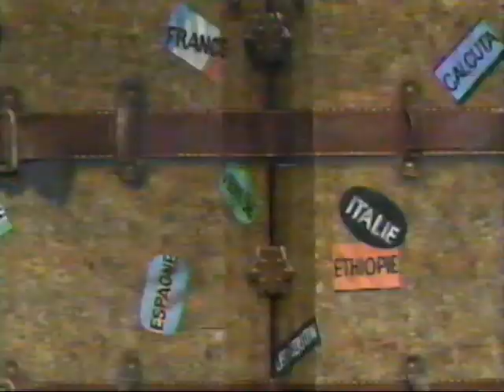Rock Et Belles Oreilles Spectacle Betes De Scene Partie 2